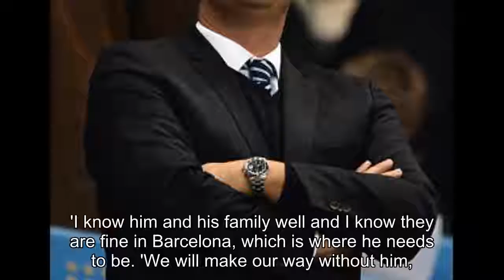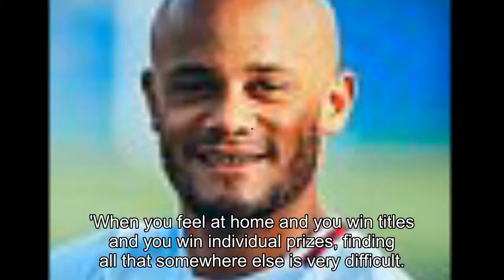Manchester City chief executive Ferran Soriano rules out bringing 'genius' Lionel Messi to the